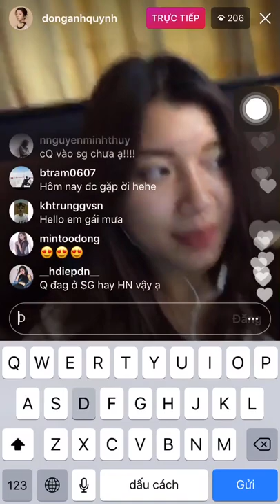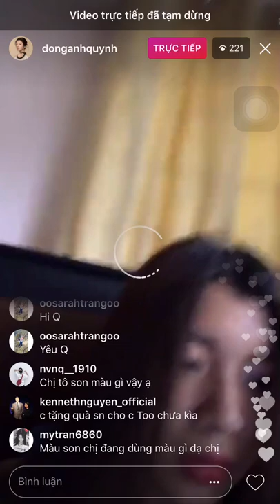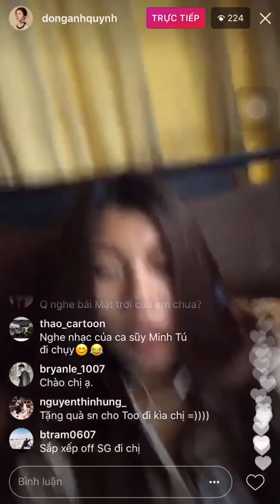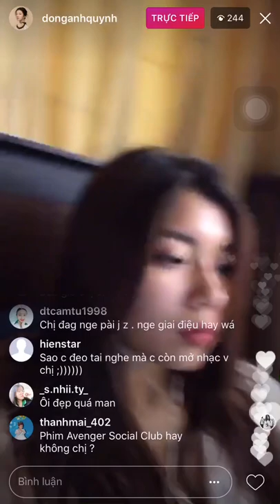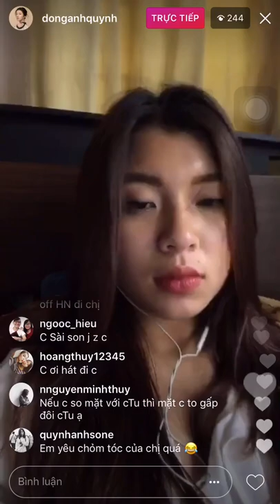Đồng Ánh Quỳnh livestream trong lúc rảnh rỗi 15/11/2017